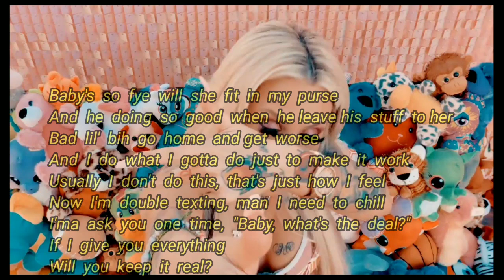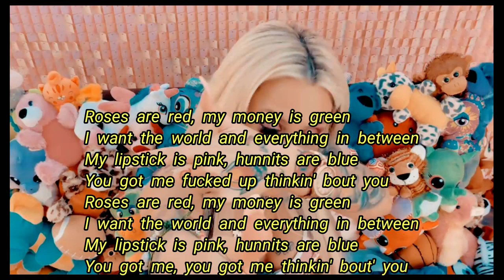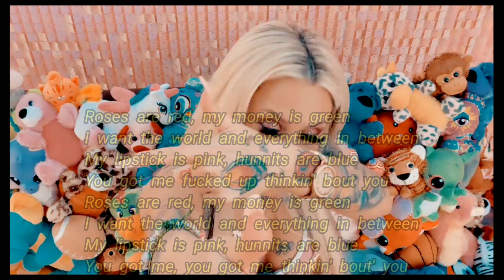Tay Money - Roses are Red (Lyrics)